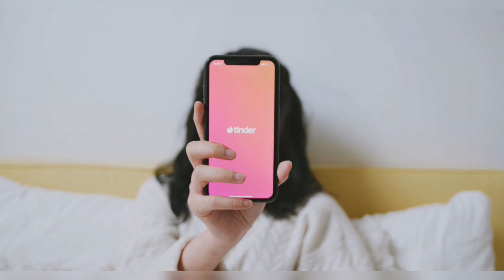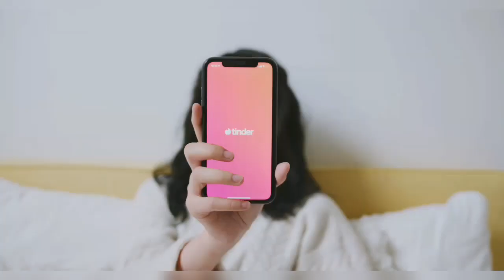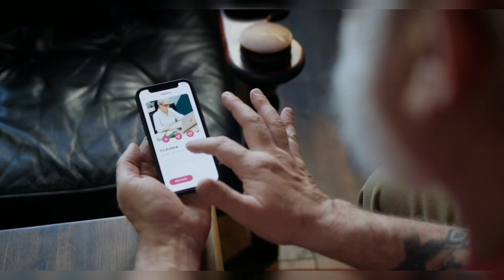Ep 15: Kathal-ah? Condom-ah? | Valentine Special Love vs Lust | Lottu Losku | Verra Kathaigal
After our successful OYO le YoYo Vaa Episode for Valentine's Day last year, KK and SS are backkk with another Valentine's udan cringe kadhala mode.

Valentine's Day is no longer categorized as a LOVE day, ippolam athu SEX day! Has the standard of love changed? Dating apps are taking control of our lives. With just a swipe, everything is gotten easily. But that is not all.. Listen to what Kadhalan & Sundari have to say about the current era where love and lust is seen as one.

ABOUT LOTTU LOSKU:

Lottu Losku is podcast series under Verra Kathaigal Originals. A online talkshow by our very own Kasamusa Kadhalan and Sound'u Sundari, where they will be talking about hustle and bustle of average Malaysian Indian, with discussion on current affairs, taboo topics, societal problems and sometimes, just random things. Podcast is in Tamil, with little to heavy influence of English, Malay and Sarcasm.